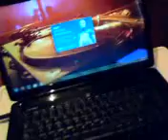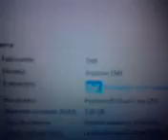ML 55270039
Video Migrado